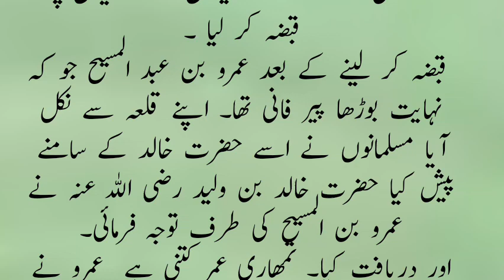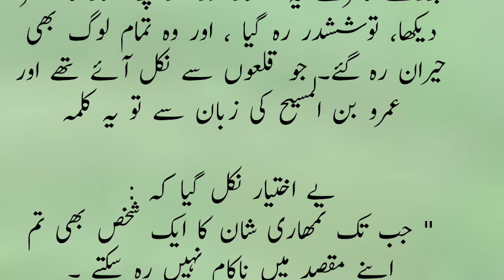HAZRAT KHALID BIN WALID/ HAZRAT KHALID BIN WALID ka waqia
KHANA KABA KI KONGI / HAZRAT MUHAMMAD SAW

HAZRAT KHALIDBIN WALID
KHALID BIN WALID
KHALID
KHALID WALID